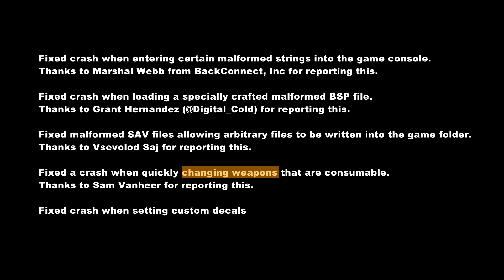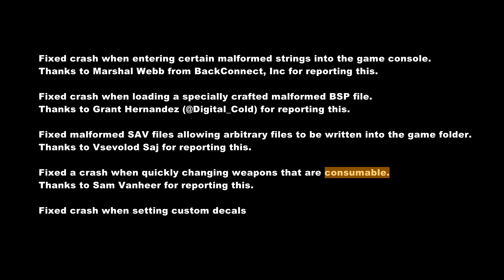Daily Ding #10 - HL 3, Western MMO, New 100 player WWII FPS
More gaming news from the Daily Ding

Greenman Gaming Link - Use this link to purchase your games.